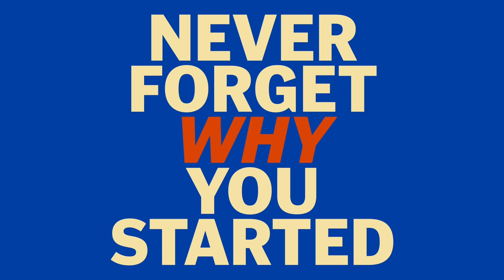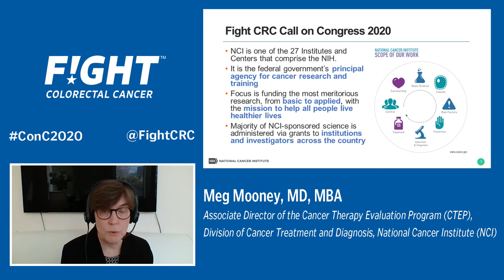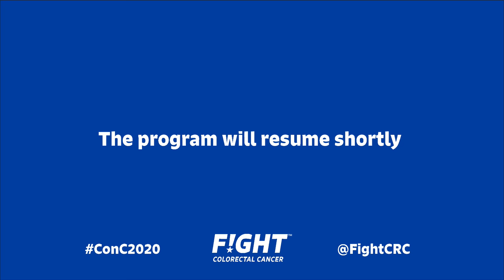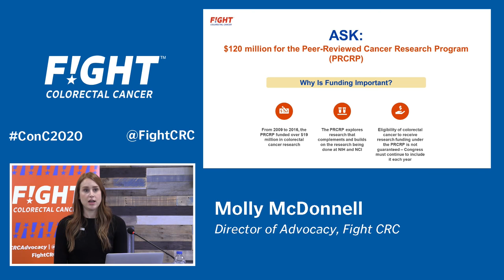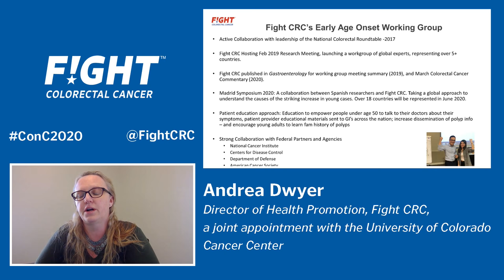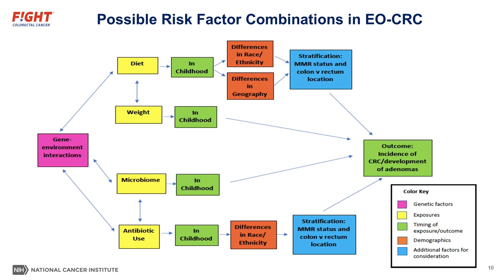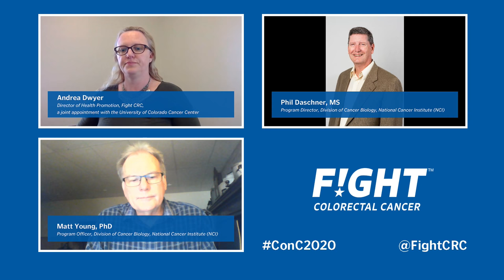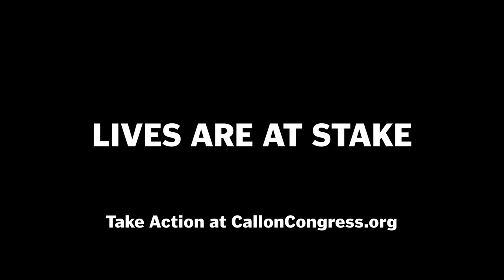Virtual Call-on Congress 2020